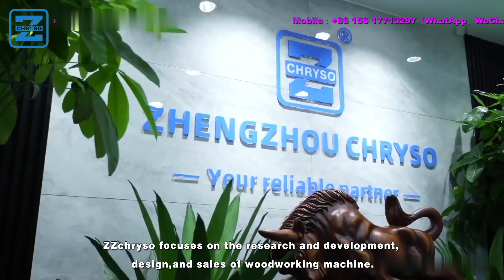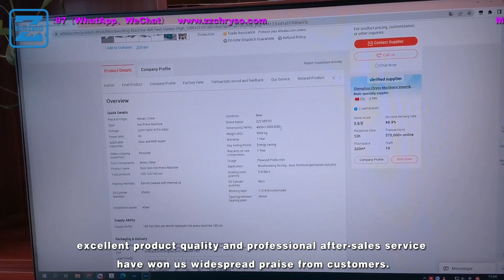Five layers independent working wood veneer heat press production line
The glued veneer and board are transported to the set position inside the hot press by the belt conveyor.The conveyor belt stops and the hydraulic device on the press starts to press down.After maintaining the pressure at high temperature for a period of time, the hydraulic cylinder raises the pressure plate.The conveyor belt sends the plates to the drum discharge conveyor belt and the whole process ends.

Hydraulic Hot Press
Wood door laminating  hot press machine
Automatic  wood veneering hot press machine
Short cycle lamination hot press machine
Wood-based panels hot press machine
Automatic feeding and discharging multi-layer compress machine
Honeycomb panel forming hot press machine